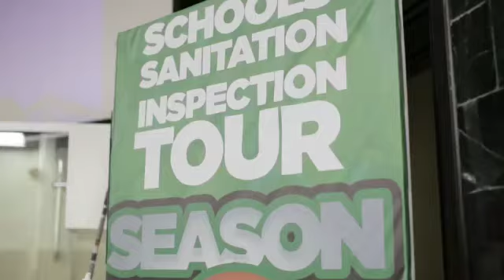Schools sanitation inspections tour season 6th Launched at the Alisa Hotel on Friday 7th February